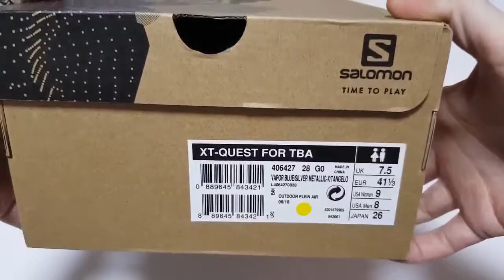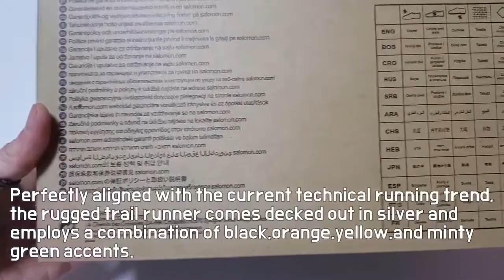SALOMON XT-Quest unboxing/SALOMON THE BROKEN ARM on feet review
Style code L40642700
it's AUTHENTIC
SALOMON THE BROKEN ARM